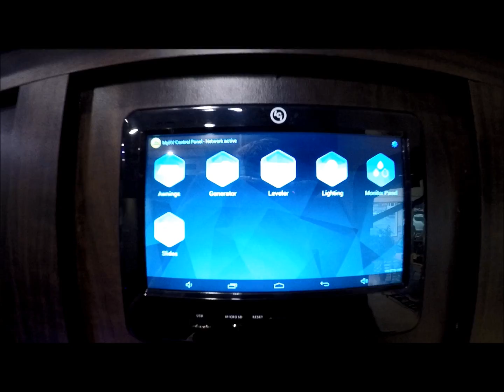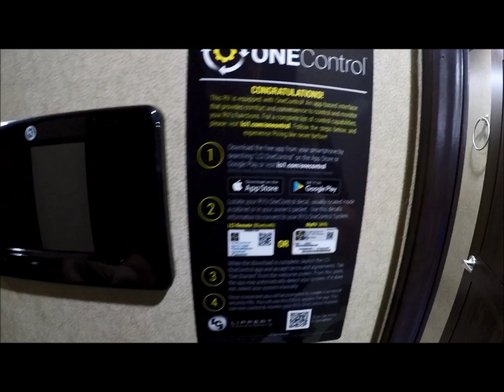2017 XLR 340 AMP Toy hauler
Come see this awesome XLR toy hauler today! We have great payment options. Call our sales department today 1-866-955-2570.